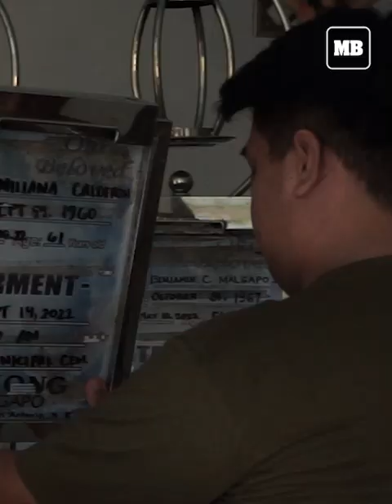Ka Morgue and his undying service for the dead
In a world where most influencers focus on lifestyle, fashion, or travel, one individual stands out for his unique and eerie content. Meet Ferdinand Malgapo Jr. Also known as Ka Morgue, the Embalming Educator -- dealing with the solemn task of preparing the deceased for their final journey. But he transformed into a social media sensation, captivating audiences with their in-depth knowledge and spine-tingling insights into the world of embalming.